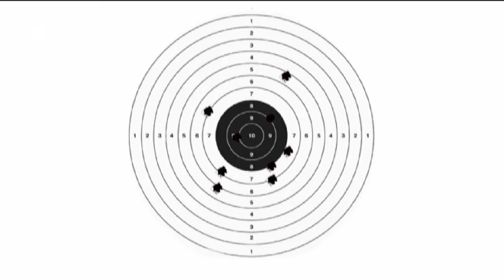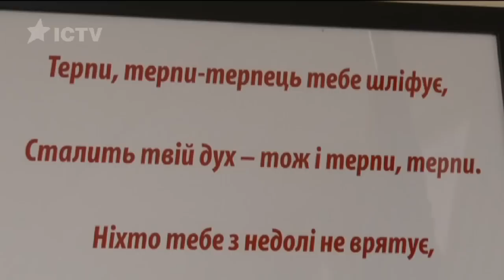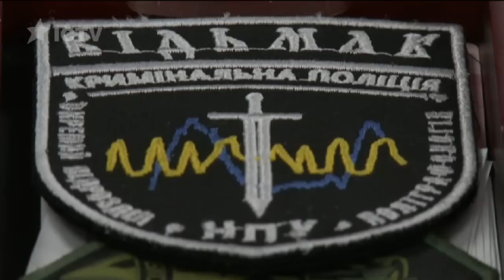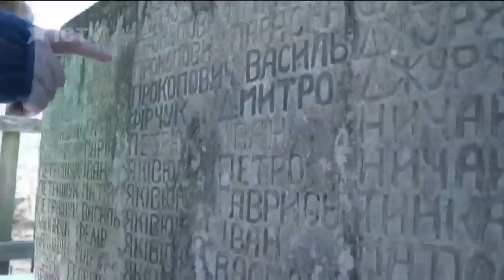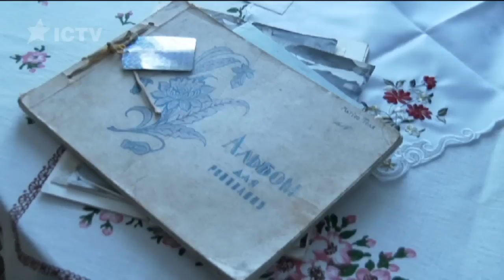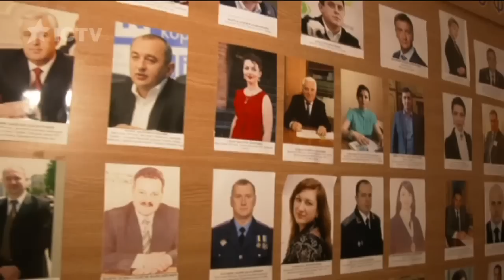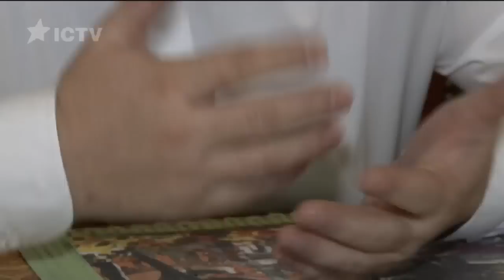Жизнь Анатолия Матиоса - Ньюзмейкер. Программа Леонида Канфера - 05.04.2017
Вся правда об украинском политике Анатолие Матиосе в авторской программе Леонида Канфера Ньюзмейкер.

Как живет, чем увлекается, о чем мечтает? Секреты успеха и мастер-классы от генерал-лейтенанта юстиции, кандидат юридических наук, брата известной писательницы Марии Матиос - Анатолия Матиоса.
Из глухого Буковинского села к вершинам богатства и славы: мастер-классы по доению коровы, чтению в туалете, «выбиванию в люди», о музыкальном образовании, распорядке дня, собственном «золотом батоне», военную карьеру и личную жизнь.
У него есть все, о чем можно только мечтать. Но чем нужно расплачиваться за власть, деньги и славу? И почему, когда все есть, борьба только начинается?
Вся правда об украинском политике, главном военном прокуроре Украины Анатолие Матиосе в авторской программе Леонида Канфера «Ньюзмейкер». Подробности узнайте в выпуске программы «Ньюзмейкер» от 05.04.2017!